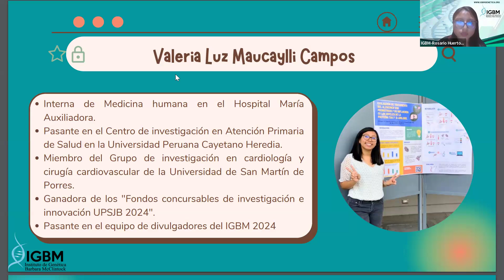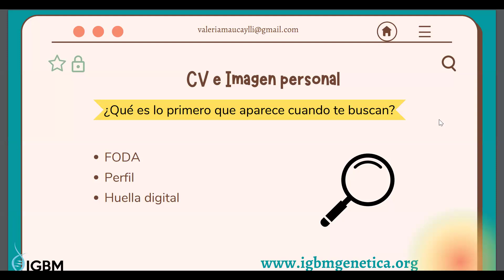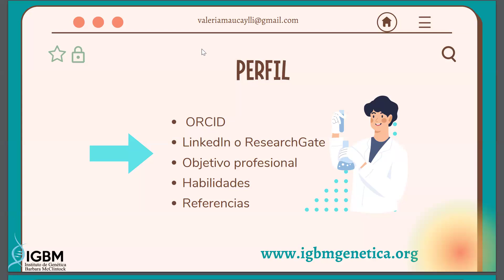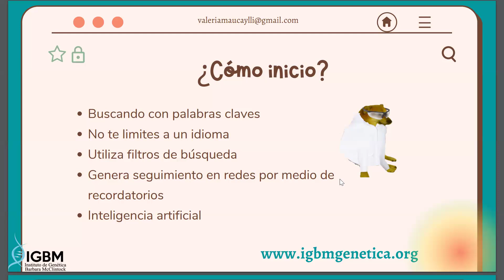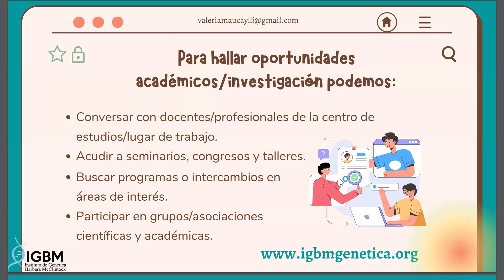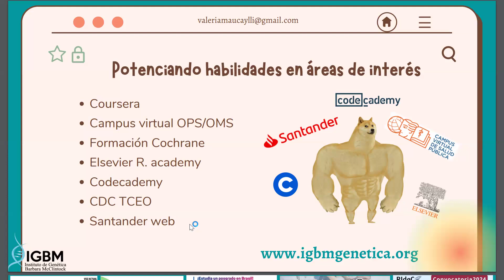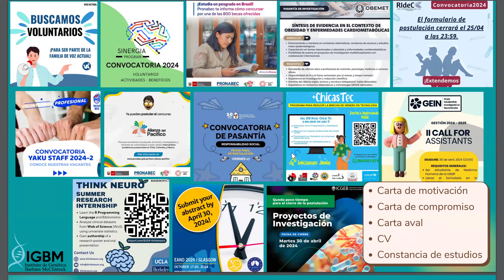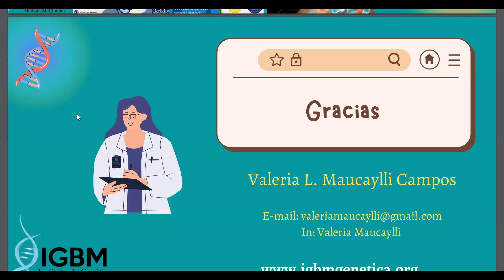Atrapando oportunidades en salud